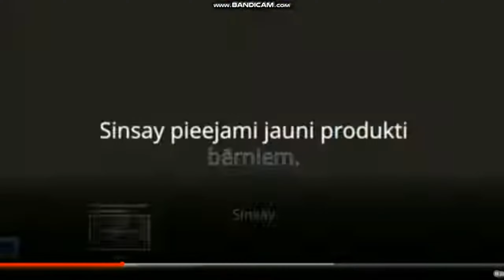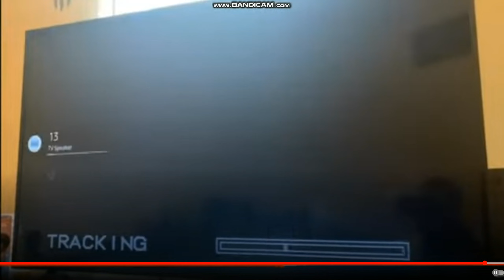Mister Max YTP (127/500)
nu pogodi 3d at the end